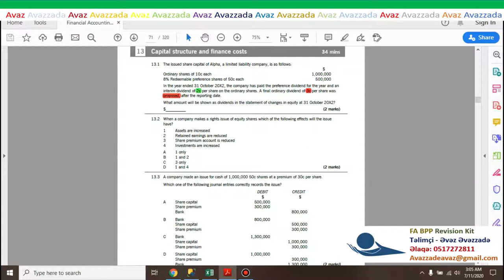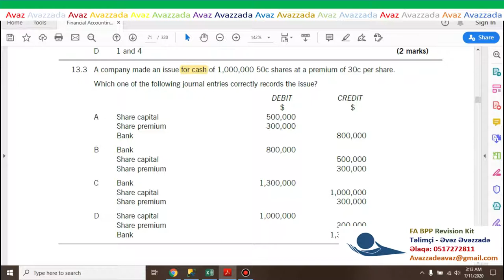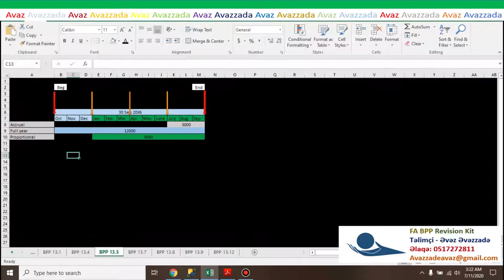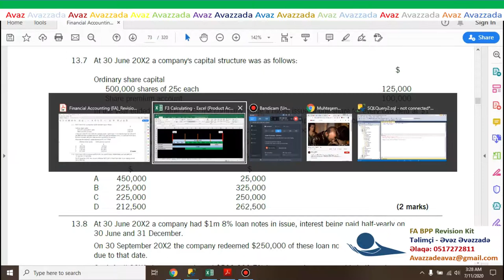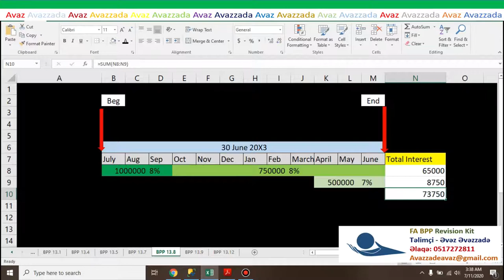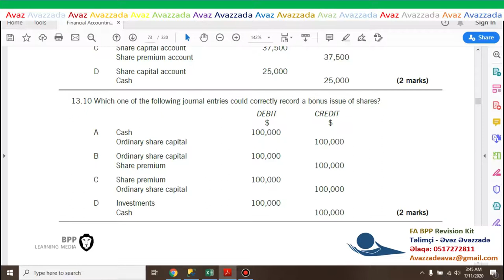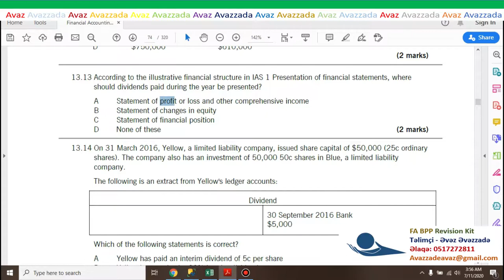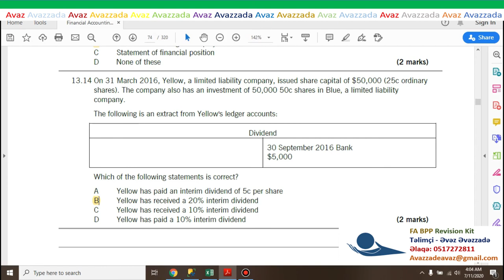ACCA Financial Accounting FA F3 BPP Revision Kit Capital structure and finance costs 13.1-13.14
ACCA Financial Accounting FA F3 BPP  Revision Kit  Capital structure and finance costs  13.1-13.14 explanation
Mühasibat uçotu BPP Revision kit Capital structure and finance costs  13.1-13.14 nömrəli testlərin detallı izahı
00:00 Test 13.1
05:35 Test 13.2
07:09 Test 13.3
09:00 Test 13.4
14:48 Test 13.5
19:26 Test 13.6
22:09 Test 13.7
27:32 Test 13.8
31:57 Test 13.9
36:38 Test 13.10
38:00 Test 13.11
41:42 Test 13.12
45:52 Test 13.13
46:50 Test 13.14